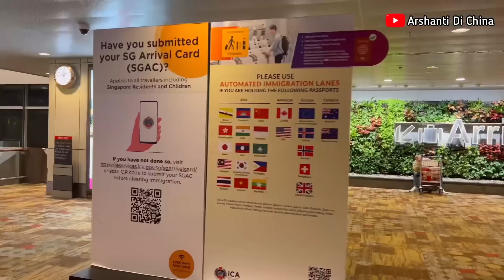LIBURAN DI INDONESIA SUDAHAN WAKTUNYA PULANG KE CHINA | PERJALANAN DARI JAKARTA-SINGAPURA-HONGKONG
Selengkapnya tonton vlognya sampai tuntas
Terima kasih

Follow FB & IG : Arshanti Fajarina